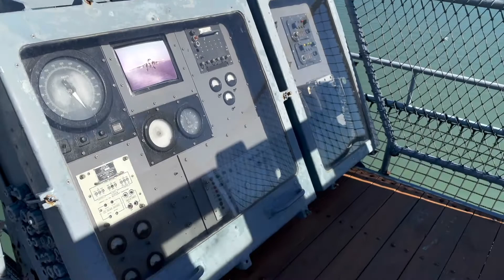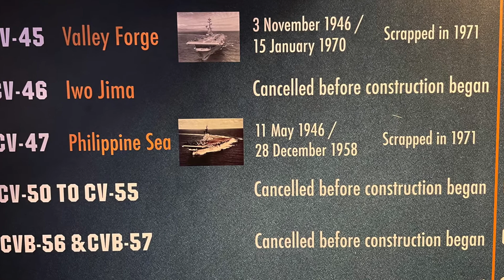USS Lexington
This was a fun day trip to Corpus Christi to visit the USS Lexington. This Aircraft Carrier is HUGE! You'll need at least 3 or 4 hours to see it all!